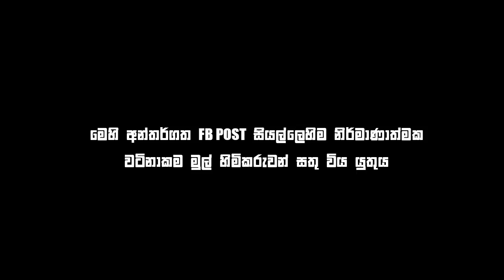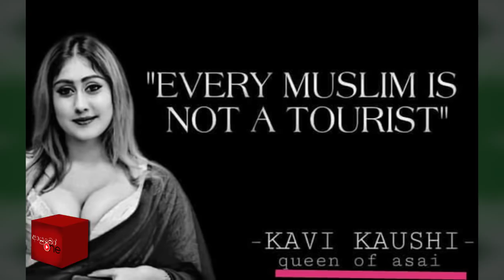Bukiye Rasa Katha | Funny Fb Memes | 2019 - 05 - 02